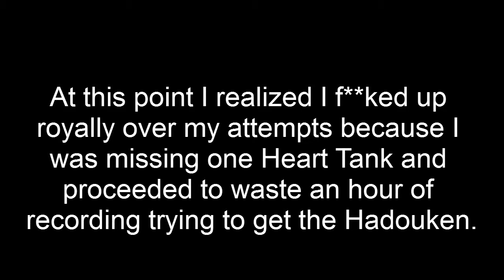Let's Play - Megaman X Part 05: No Hadouken?!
Something so simple and yet, I make it complicated. Go HomeBred!

Thanks to Capcom and Nintendo for the awesome nostalgia feels.